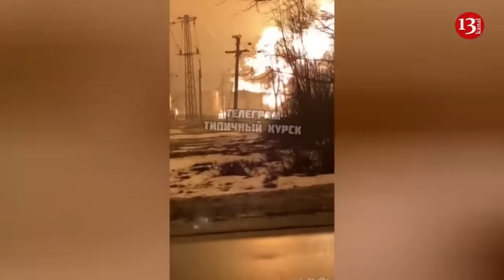Image of a heavy fire at an oil base after an attack by Ukrainian drones in Belgorod